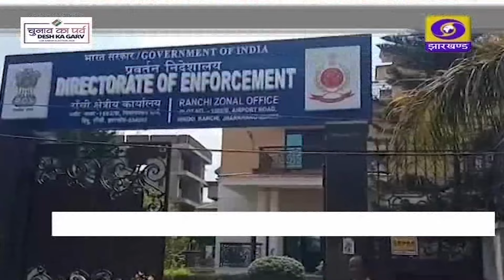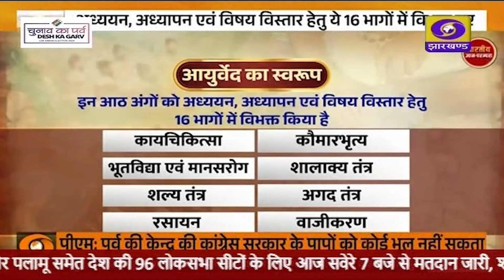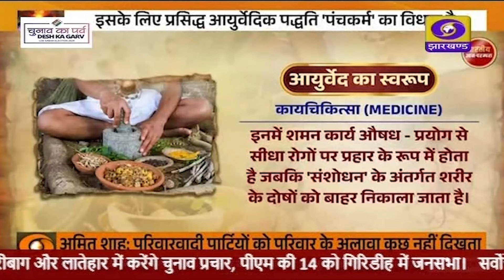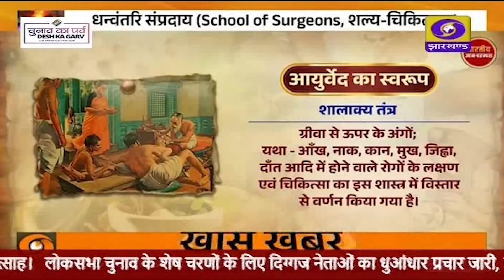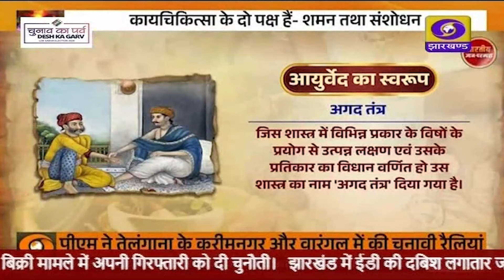दोपहर प्रादेशिक समाचार 13 05 2024